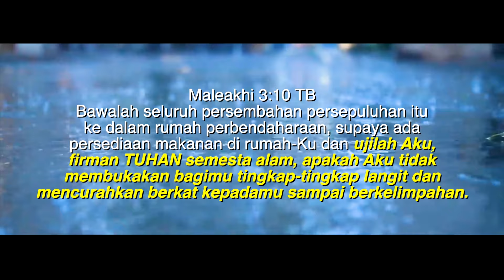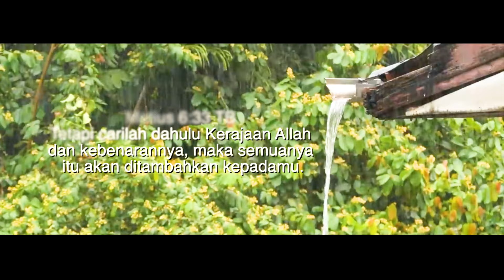Dari Bimbang Menjadi Taat Persepuluhan Diberkati Bertubi-tubi | Ib. Maria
Shalom Keluarga Allah,
Kami sangat senang dengan kehadiran saudara di Ibadah Online Keluarga Allah.
Mari datang dengan lapar dan haus akan lawatan Roh Kudus.

GBI Keluarga Allah Solo Widuran
Sekretariat :
Jl. Sutan Syahrir No.88, Kepatihan Kulon,
Kecamatan Jebres, Kota Surakarta, Jawa Tengah 57129

Bagi setiap Saudara yang rindu di doakan, kami siap mendukung doa dan bagikan kesaksian saudara melalui :
Call Center :

Bagi setiap Saudara yang rindu menabur bagi pekerjaan Tuhan,
saudara bisa transfer ke rekening Persembahan Online :

BCA Rupiah :
BCA Cabang Slamet Riyadi

a/n GBI Keluarga Allah

REKENING MULTICURRENCY :
OCBC NISP Cabang Slamet Riyadi
✡ No. Rek. : 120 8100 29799
Swift code : NISPIDJA

✰ Jadwal Ibadah Onsite, Online, Umum & Kids GBI Keluarga Allah Solo Widuran

✞ Ibadah Special Sabtu

✞ Ibadah Raya Onsite, Online, Umum & Kids GBI Keluarga Allah Solo Widuran

✯ Ibadah Raya 1 : 06.00 WIB               ✯ Ibadah 4 : 16.00 WIB
✯ Ibadah Raya 2 : 09.00 WIB               ✯ Ibadah 5 : 19.00 WIB
✯ Ibadah Raya 3 : 13.00 WIB

✞ Jadwal Mezbah Doa Pagi GBI Keluarga Allah Solo Widuran

✯ Senin - Sabtu : 05.00 WIB

✞ Ibadah Mezbah Doa Pagi Online GBI Keluarga Allah Solo Widuran
di Youtuhe Channel : Keluarga Allah & Pondok Daud Keluarga Allah
atau dengan mengikuti tautan berikut :

✞ Jadwal Live Streaming With Ps. Obaja Tanto Setiawan

✯ Rabu : 18.00 WIB

di Youtuhe Channel : Keluarga Allah & Obaja Tanto Setiawan

✞ Ibadah Onsite Youth & Teens GBI Keluarga Allah Solo Widuran

✞ Ibadah Online Youth & Teens GBI Keluarga Allah Solo Widuran
di Youtuhe Channel : Youth Teens Impact Solo

✞ Ibadah Miracle Night Worship GBI Keluarga Allah Solo Widuran

✞ Ibadah Miracle Night Worship Online GBI Keluarga Allah Solo Widuran

✰ Jadwal Ibadah Onsite, Online, Umum & Kids GBI Keluarga Allah Solo Paragon

✞ Ibadah Raya Onsite, Online, Umum & Kids GBI Keluarga Allah Solo Paragon
El - Shaddai Convention Center, Lt. Dasar Solo Paragon Mall,

✯ Ibadah Raya 1 : 08.30 WIB               ✯ Ibadah 3 : 15.30 WIB
✯ Ibadah Raya 2 : 11.00 WIB               ✯ Ibadah 4 : 18.00 WIB

✰ Jadwal Ibadah Onsite, Online, Umum & Kids GBI Keluarga Allah Solo Palur Plasa

✞ Ibadah Raya Onsite, Online, Umum & Kids GBI Keluarga Allah Solo Palur Plasa
Palur Plasa, Jl. Solo Sragen Km. 1,

✯ Ibadah Raya 1 : 10.00 WIB               ✯ Ibadah 3 : 15.30 WIB
✯ Ibadah Raya 2 : 12.30 WIB               ✯ Ibadah 4 : 18.00 WIB

atau melalui aplikasi Keluarga Allah

✞ Ibadah Raya Kids Online GBI Keluarga Allah

🔥 Obaja Tanto Setiawan